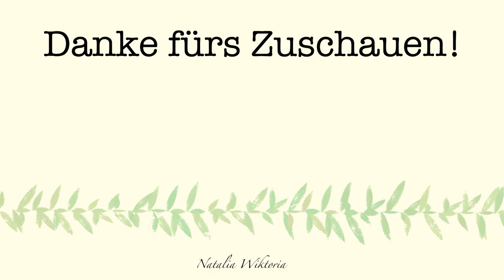Was ist mit der Mutter und ihren drei Kindern passiert? | Der Fall Lindsay Clancy | deutsch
Hallo zusammen und herzlich Willkommen zu einem neuen True Crime Video! Macht es euch bequem :)